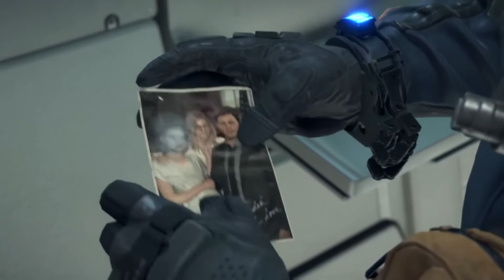⭐DEATH STRANDING - NEW Full Gameplay Demo (TGS 2019) PS4